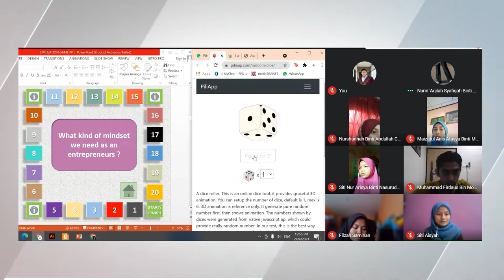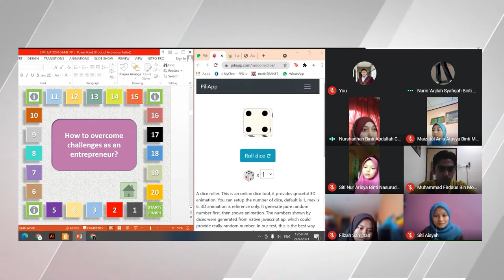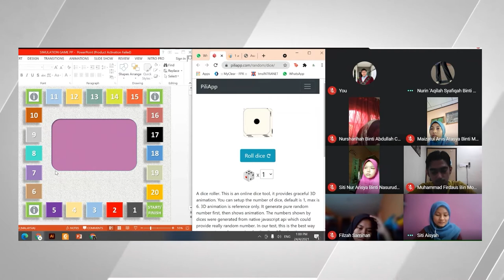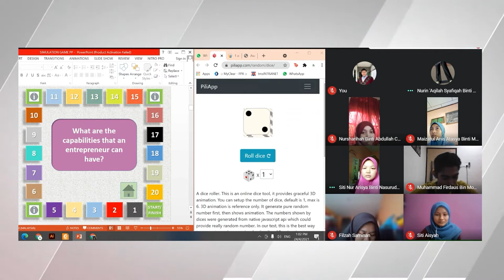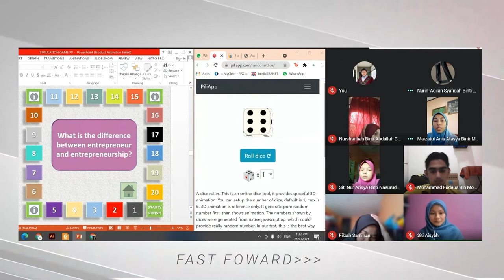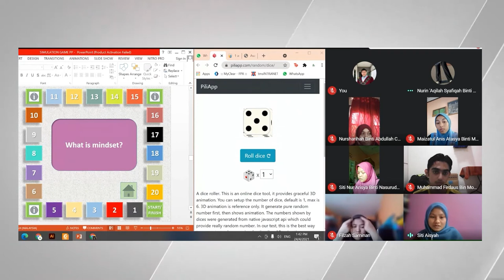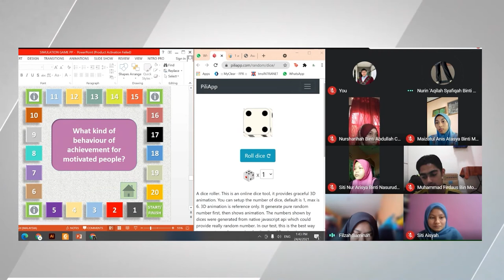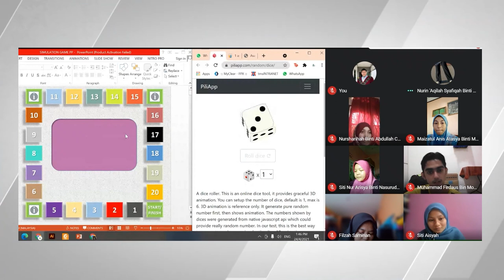ENTREPRENUER ACTIVE GAMES (BOARD GAMES) - GROUP 1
APT2013 - Entrepreneurial Behavior
Lecturer Group: W1
Simulation Project by Group 1

1. AHMAD FARIS BIN LOKMAN (C20A1517)
2. MUHAMMAD FIRDAUS BIN MOHAMAD RAHMAN (C20A1105)
3. NURIN 'AQILAH SYAFIQAH BINTI MOHAMAD TARMIZI (C20A1579)
4. FILZAH BINTI SAMINAN (C20A0985)
5. SITI AISYAH BINTI HASBULLAH (C20A1422)
6. SITI NUR ARISYA BT NASURUDDIN (C20A1448)
7. MAIZATUL ANIS ATASYA BINTI MAMAT (C20A1618)
8. NURSHARIHAH BINTI ABDULLAH (C20A1581)